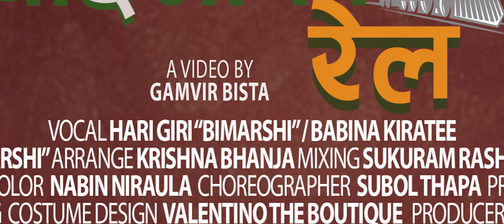Aayana Chinako Rail- Hari Giri | Sagar Lamsal 'Bale' | Prisma | Princy | Official Music Video Teaser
New Nepali Official Music Video Teaser of Aayana Chinako Rail "आएन चाइनाको रेल" 2077/2021

Singer
Hari Giri "Bimarshi"
Babina Kiratee

Cast
Sagar Lamsal
Prisma Khatiwada
Princy Khatiwada

Lyrics | Music
Hari Giri"Bimarshi"

Arrange
Krishna Bhanja

Mixing
Sukuram Rashaily

Studio
Prisma Digital

Cinematographer
Nabaraj Upreti

Edit/color
Nabin Niraula

Choreographer
Subol Thapa

Producer
Bhima Devi Chhetri

Director
Gamvir Bista

Bale Entertainment Pvt. Ltd. has all Authorization and Documents to upload this video. Unauthorized sharing of this video to other youtube channel is strictly prohibited. Embedding to a website is allowed.

Connect With Bale Entertainment Pvt. Ltd.